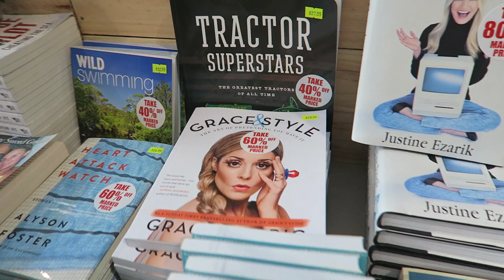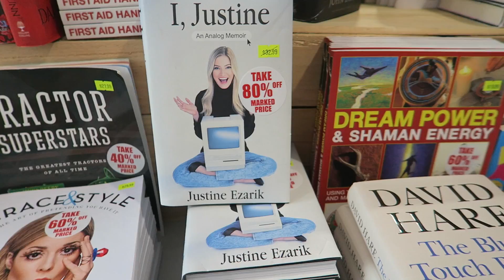SHOPPING DAY!! (TARGET VLOG) | rhazevlogs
Shopping day ng mag jowa.. 😂😂

Rhaze